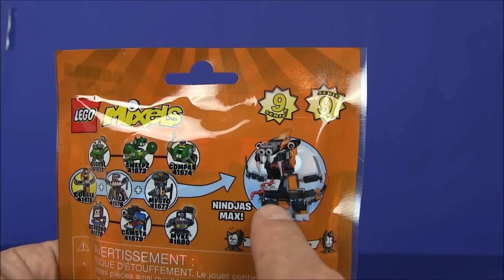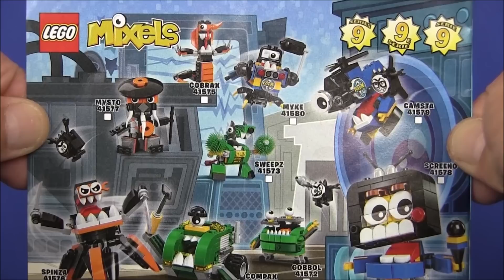Лего Миксели Мультик! Lego Mixels Series 9 Ninja Cobrax 41575 Миксель Ниндзя! Лего Мультики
В этом видео мы познакомимся с микселем из племени Ниндзя 9 серии лего микселей! А потом посмотрим мультик про этого микселя, которого зовут Кобракс! Смотри видео и мультик «Лего Миксели Мультик! Lego Mixels Series 9 Ninja Cobrax 41575 Миксель Ниндзя! Лего Мультики». Будет очень весело и интересно!!! Это самый интересный мультик с игрушками!!! Миксели - это игрушки для настоящих мальчиков!!! Это супер игры для мальчиков!!!  Давай играть! Потап! Let's play! Potap!